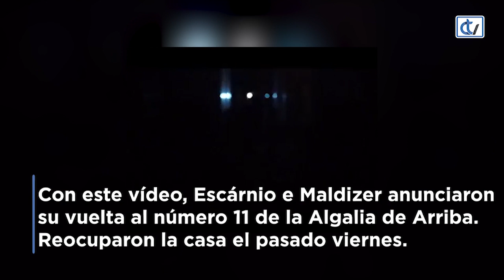Los okupas de Escárnio e Maldizer, de vuelta a la Algalia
El pasado viernes, un grupo de entre 30 y 40 jóvenes volvieron a ocupar el número 11 de la Algalia de Arriba. El edificio fue desalojado hace casi 2 años, después de casi otros 3 de actividad cultural ilegal.